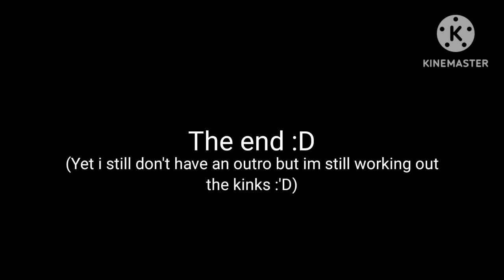What happened while Boris was fixing the cameras? // Short Video // Gacha Club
! DESCRIPTION !

Hell and today's video, im showing you a video of a moral story and this video is about Boris trying to fix the camera but instead making it worse. He called his Creator (Me) for help, Which he has a good ending! I hope you learned something from the video, If you made a mistake then that's okay because people do mistakes too and do not blame yourselves that you made a bad decision because there is a way of you to make it into a good decision! 💞💖